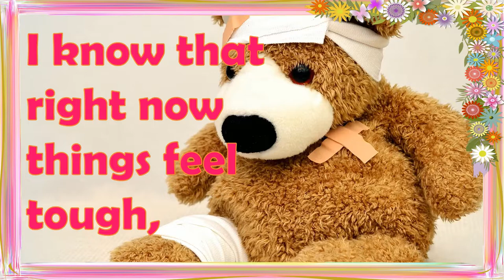Get Well Soon | Sending Big Bear Hugs | E-Card for a friend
So many people are unwell and needing Big Bear hugs right now!

Special photo thanks to:  @ Pixabay| Pexel| Gail Nel
Music Thanks - Green Green Garden by Chris Haugen (You Tube Library)